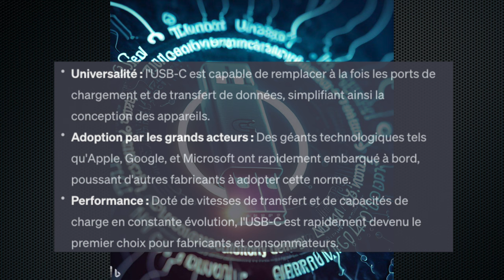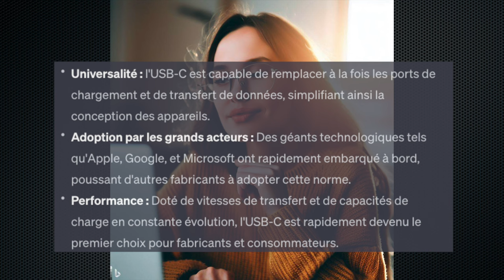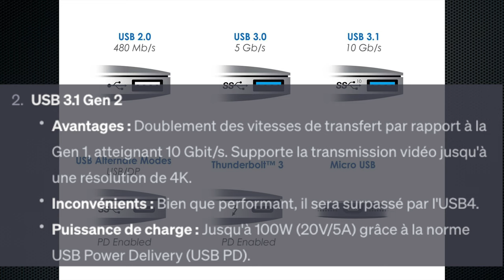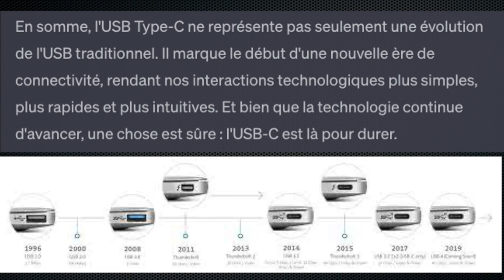USB Type-C : La Petite Révolution Qui a Bouleversé Nos Appareils !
Découvrez comment l'USB Type-C a changé la donne dans le monde de la technologie ! 🚀 Rejoignez GLGreviews pour une exploration approfondie de cette innovation majeure et comment elle influence nos appareils du quotidien. Si vous vous demandez ce que l'USB-C peut faire pour vous, cette vidéo est un incontournable!

By GLG